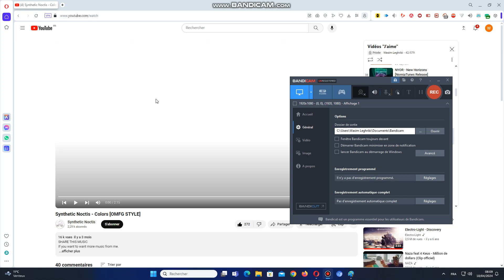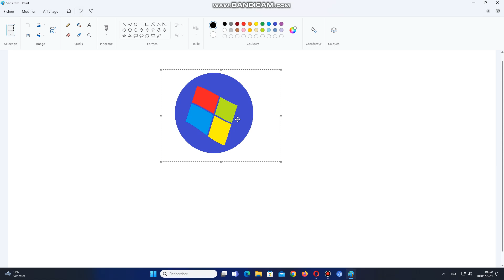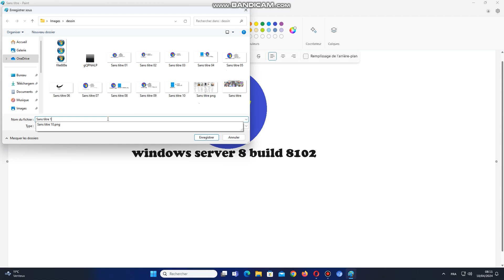dessin windows server 8 build 8102